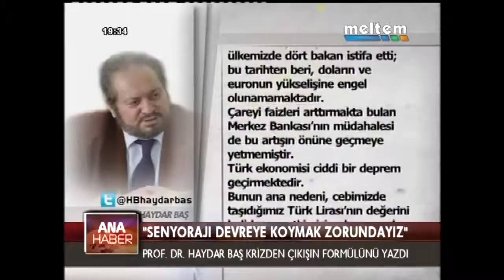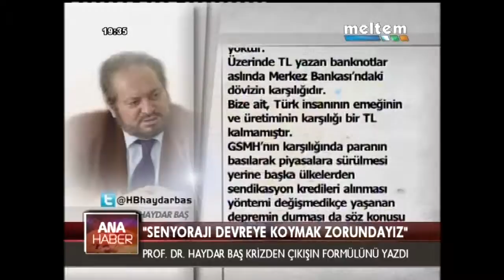SENYORAJI DEVREYE KOYMAK ZORUNDAYIZ